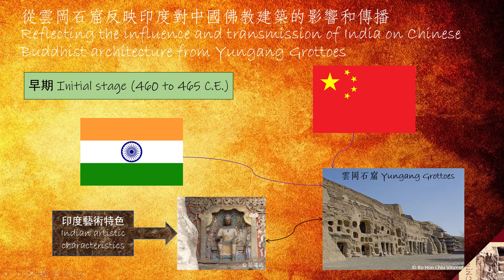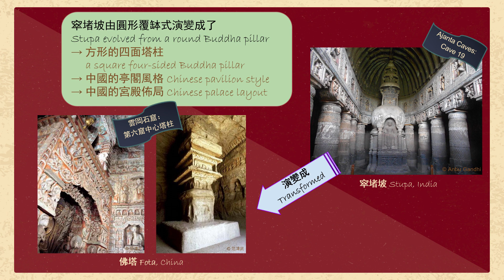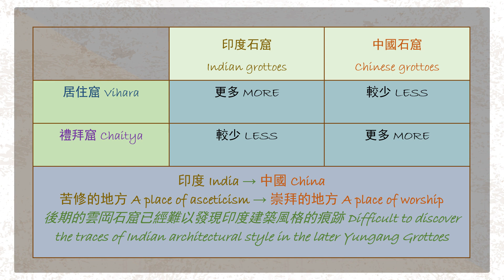佛教建築風格由印度到中國北魏的傳播​ The transmission of Buddhist architectural style from India to China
【佛系人生Buddhist Life — 網上展覽問卷調查Survey on the online exhibition 】大家可以點擊連結來填妥問卷！You can click the link to complete the questionnaire!

大家好！我們是就讀香港城市大學，CAH 2537 Fundamentals of Arts and Cultural Management的同學。

是次的網上展覽旨在提供與文化交流相關的節目與資料，構建終身學習的體驗。我們對佛教在藝術和文化領域進行深入而全面的研究，從而體現印度和中國之間的對話，以及傳達後者如何接納外國文化的過程。

此外，我們將透過Instagram為大家帶來不同的佛教知識。讓我們一齊探索佛教從印度到中國傳播的足跡，認識更多有關佛教的藝術及文化發展吧！

📣 記得follow我地嘅page啦！

Hey guys! We are students from the City University of Hong Kong, studying the course of CAH 2537 Fundamentals of Arts and Cultural Management.

It is an online exhibition that aims to provide an ultimate lifelong learning experience for the CityU community, art and culture programs associated with cultural exchange. We offer in-depth and comprehensive research on the field of art and culture on Buddhism. Thus to demonstrate the conversation between India and China, and the process of conveying a foreign belief and teaching.

Moreover, we are conducting various programs and information through Instagram. Let's explore more about the transmission of Buddhism from India to China and its arts and cultural development together in this exhibition!

參考資料 References
Chen Qingxiang 陳清香, “Lun yungang shiku shiyang de yuanliu 論雲岡石佛式樣的源流.” Hua-Kang Buddhist Journal 華崗佛學學報, no. 6 (July 1983): 345-76.
Fan Hongwu 范鴻武. “The Research on Yungang Grotto Building and Buddhism Sculptures 云岡石窟建筑與佛教雕塑研究.” PhD diss., Soochow University, 2012.
Fiala, Robert. “Yungang Grottoes, Datong, China.” Accessed February 6, 2021,
Nie Huangui, Li Li, and Wang Li. Yungang Grottoes and Northern Wei: A Dynasty Carved Its Name on Rock. China: China Intercontinental Press, 2013.
Spink, Walter. Ajanta: History and Development, Volume 5 Cave by Cave. Boston, MA: Brill, 2006.
Spink, Walter. Ajanta: History and Development, Volume 6 Defining Features. Boston, MA: Brill, 2014.
Wang Yahong, and Dang Yanni 王雅紅, 黨燕妮, “Beiwei ducheng yu fijiao 北魏都城與佛教.” Pu men xuebao 普門學報, no. 14 (March 2003): 1-7.
Wu Daming 武大明, “Yunggang shiku zaqi fojiao zaoxiang de duoyuan hua yinyuan 雲岡石窟早期佛教造像的多元化因緣.” Shanxi Dang’an 山西檔案, no. 3 (2017): 144-46.
Zhao Jinchao, “Yungang grottoes.” Accessed February 6, 2021,
Zhao Yide 趙一德. Yugang shiku wenhua 雲岡石窟文化. Taiyuan shi 太原市: Beiyue wenyi chuban she 北岳文藝出版社, 1998.